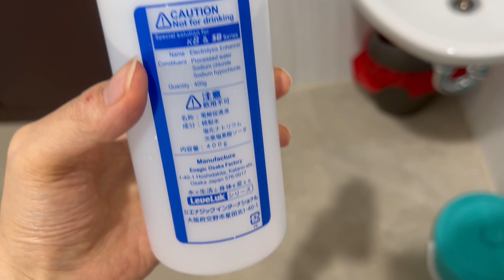FUNGSI DAN JENIS KANGEN WATER YANG BAIK UNTUK KESEHATAN(MAAG, KEMBUNG DAN BANYAK PENYAKIT LAINNYA)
KANGEN WATER PUNYA BANYAK FUNGSI, DIVIDEO INI AKAN DIBAHAS DARI MASING2 AIR MINUM YANG BISA DIHASILKAN DARI MESIN KANGEN WATER, MASING2 DARI AIR TADI MEMILIKI KEGUNAAN YANG BERBEDA2, BAIKNYA KANGEN WATER INI JUGA MEMILKI ANTIOKSIDAN YG BAIK UNTUK KESEHATAN, MAKANYA KANGEN WATER INI BIASANYA DISIMPAN DALM WADAH YANG TERTUTUP AGAR KANDUNGAN ANTIOKSIDAN TIDAK SEGERA HILANG, CARA LAIN YANG PALING BAIK ADALAH MINUM LANGSUNG AIR YANG DIHASILKAN DARI MESIN. SILAHKAN DISIMAK VIDEONYA.
TERIMA KASIH